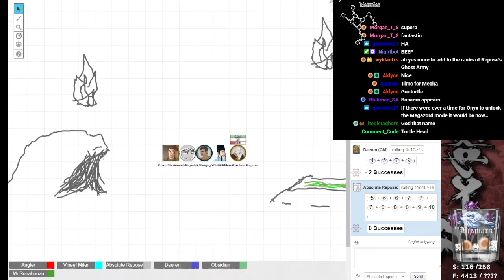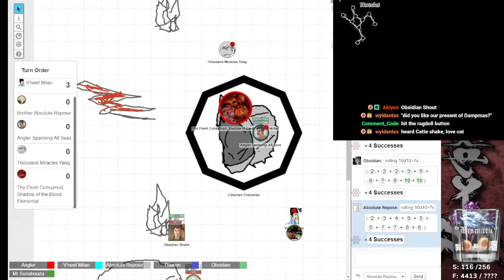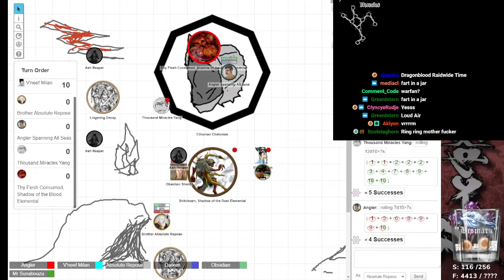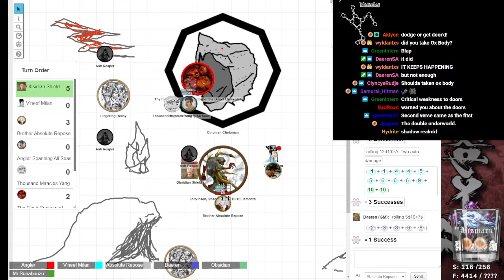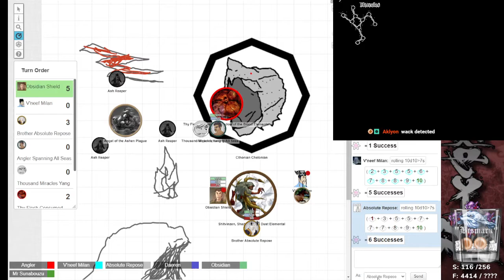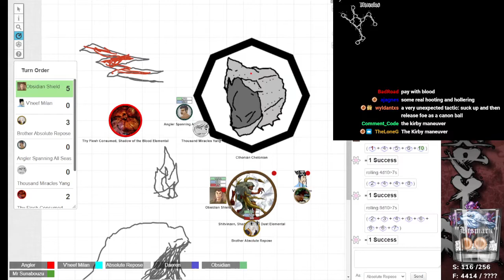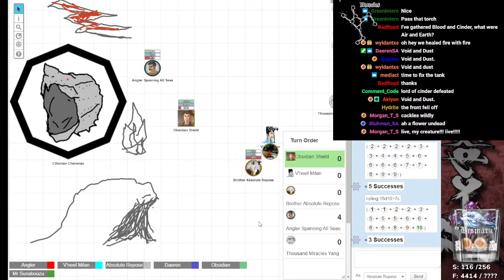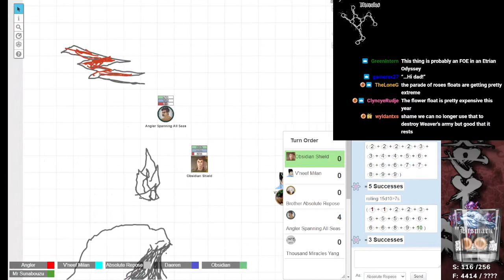Exalted Essence - 18